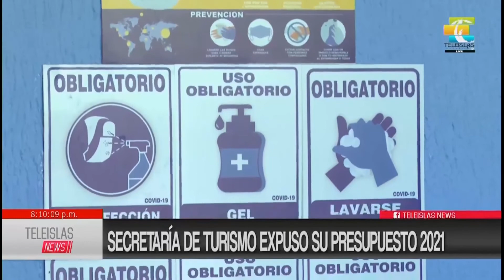TeleislasNews | Secretaría de turismo expuso su presupuesto 2021.